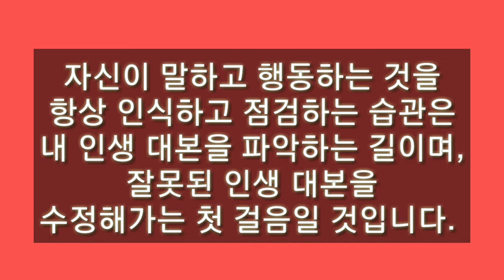내 삶의 대본 알기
자기분석이나,
상대방에 대한 이해가 필요한 분들에게
매주 월요일 저녁에  자료를 업로드할 예정 입니다.
다음 시간에는 "어루만짐" "스트로크"에 대해 알아보기로 할께요~^^